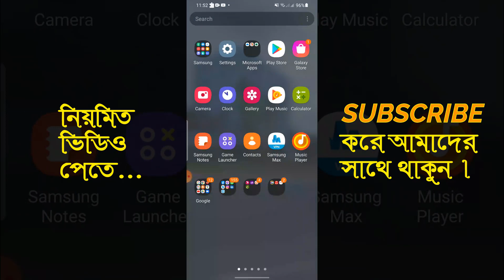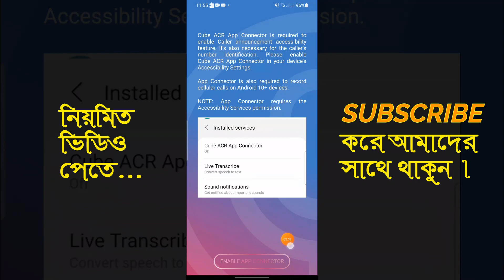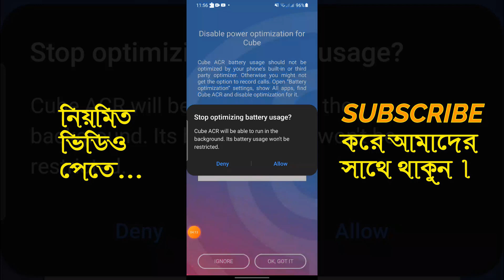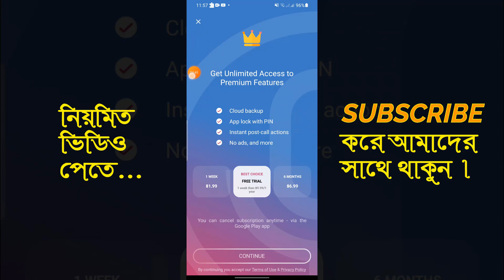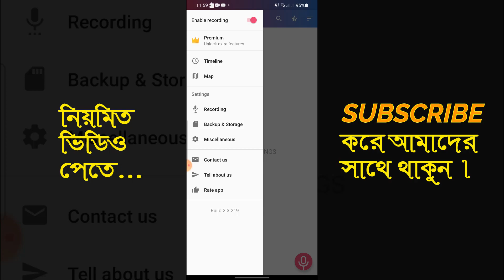IMO, Whatsapp and Messanger Auto Call Record Process | imo সহ যেকোন ফোনকল রেকর্ড করবেন যেভাবে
In this video,you may know IMO, Whatsapp and Messanger Auto Call Record Process.